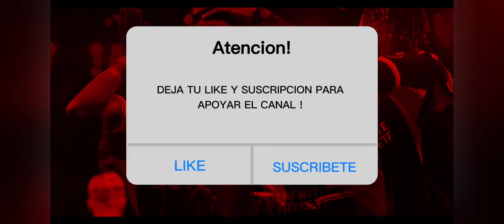REVIEW YASSINE BOUNOU SALÓN DE LEYENDAS. EL MEJOR ARQUERO DE FC MOBILE EN EL 1 A 1